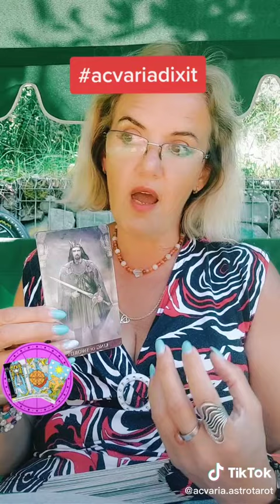ACVARIA DIXIT (8.08) ⭐DECIZII NECESARE🎁 Mini-etalare in tarot